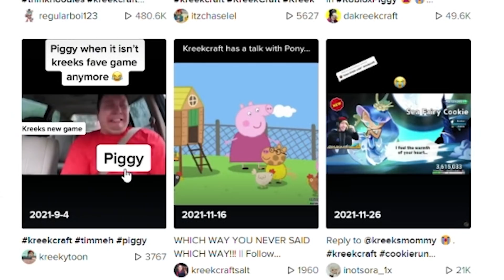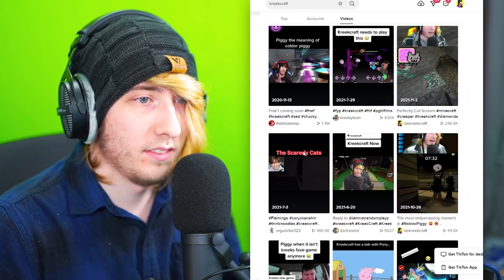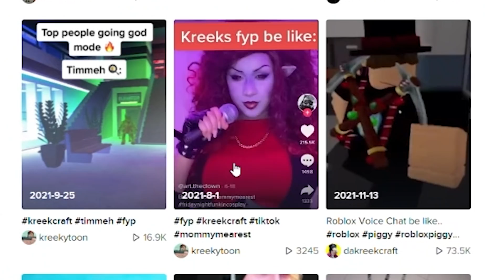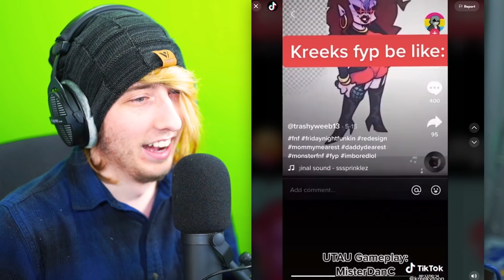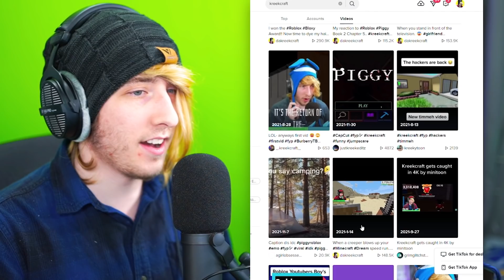I Got EXPOSED On TIKTOK..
KreekCraft Reacts to TIKTOKS exposing him..